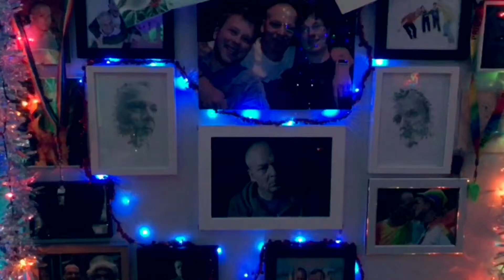Bretonside Christmas Lights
Our Christmas decorations this year